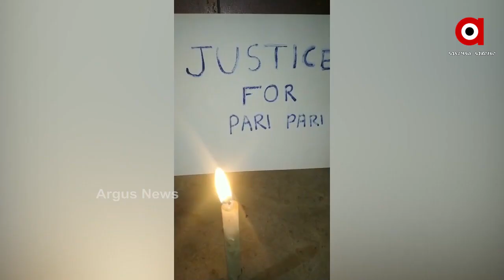ପରୀର ହତ୍ୟା ଏକ ମାମୁଲି ଘଟଣା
କୁନି ଝିଅ ପରୀର ହତ୍ୟା...ବିଜେଡି ବିଧାୟକ ସୌମ୍ୟରଞ୍ଜନ ପଟ୍ଟନାୟକଙ୍କ ପାଇଁ ମାମୁଲି ଘଟଣା...ପରୀ ହତ୍ୟାକାଣ୍ଡ ଏକ ଛୋଟ ଅଘଟଣ ବୋଲି କହି ବିବାଦକୁ ଆସିଛନ୍ତି ଖଣ୍ଡପଡାର ବିଧାୟକ ତଥା ବିଜେଡିର ହେଭିୱେଟ୍ ସୌମ୍ୟରଞ୍ଜନ ପଟ୍ଟନାୟକ.